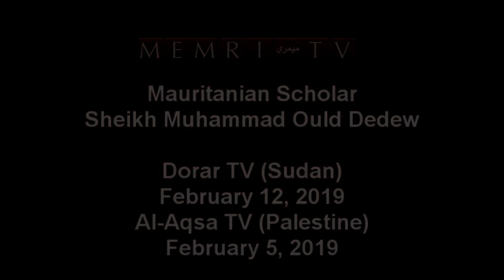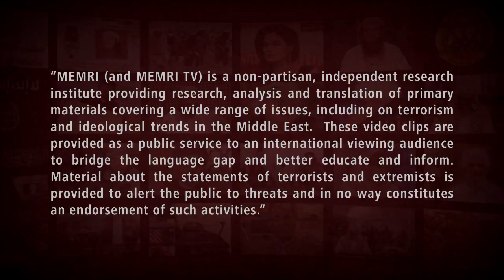Antisemitic Statements by Mauritanian Cleric: The Jews Are Allah’s Enemies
Mauritanian cleric Muhammad Ould Dedew said in a February 12 show on Dorar TV (Sudan) that the Jews are the enemies of Allah and of economy and that they use false means to plunder the wealth of others. He said that they are behind insurance companies, casinos, lotteries, and usurious banks. He also said that the Christians are arrogant and haughty by nature. In a February 5, 2019 show on Al-Aqsa TV (Hamas/Gaza), Dedew said that there will be two great wars with the Jews in which they will be the followers of the Antichrist and in which the rocks and the trees will call out to Muslims saying that there are Jews hiding behind them. In addition, he said that the Zionists are a wretched people and that Jerusalem will be liberated soon.